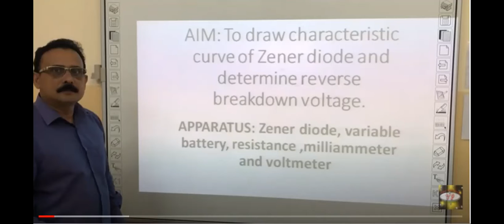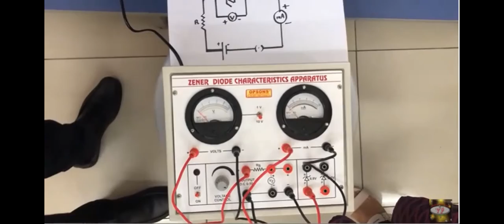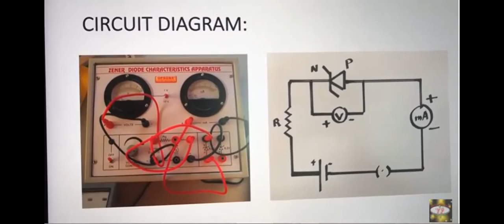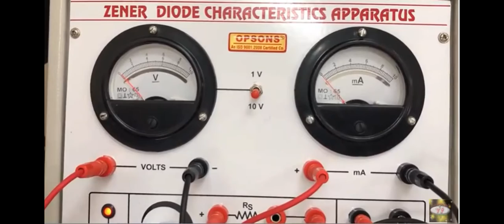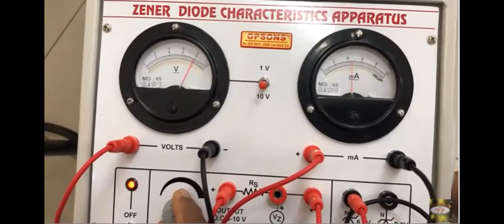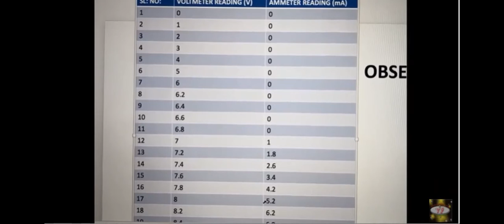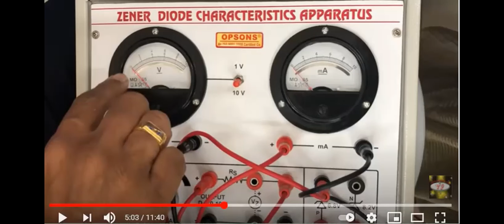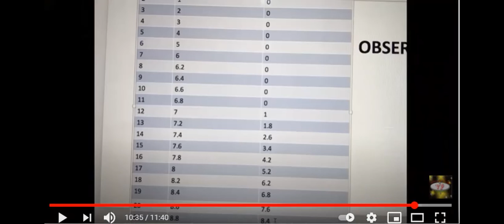Experiment 3 Characteristic of Zener diode P4 08 06 21 CE 21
KEC-251P#Electronic Lab